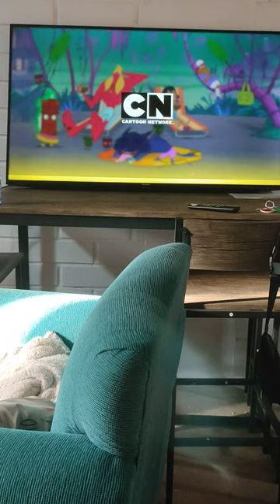Si tiene 1 like me compro un juguete